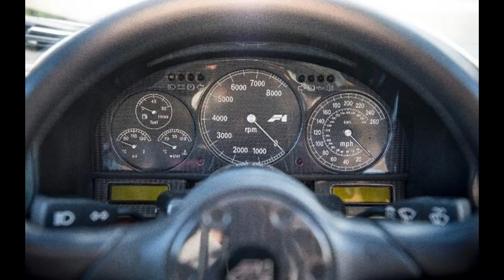McLaren F1 - Power, pace and peerless quality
the legendary McLaren F1 is a technological masterpiece 2017. new
The fastest production car of its time . The finest sports car
 of its generation (2017 ) . For many, the greatest supercar ever built .